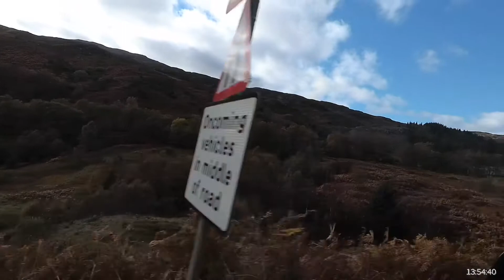From Bohol to Bunree, a Filipino perspective of Scotland. Fun in the Sun.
From Bohol to Bunree, a filippino perspective of the scenery and place names heading West and North from Perth to Bunree.